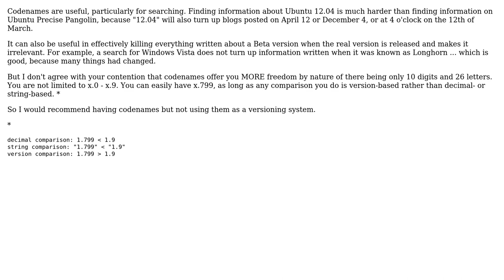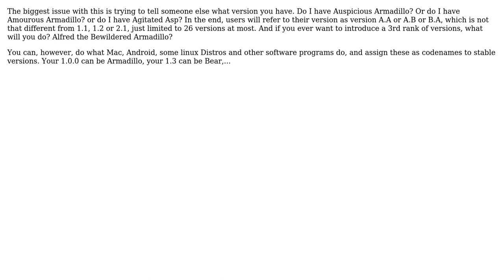Software Engineering: Using words instead of numbers for versioning? (2 Solutions!!)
Software Engineering: Using words instead of numbers for versioning?

With thanks & praise to God, and with thanks to the many people who have made this project possible! | Content (except music & images) licensed under CC BY-SA | Music | Images & others | With thanks to user pdr user Nzall user Ceiling Gecko and the Stack Exchange Network Trademarks are property of their respective owners. You are responsible for your own actions.